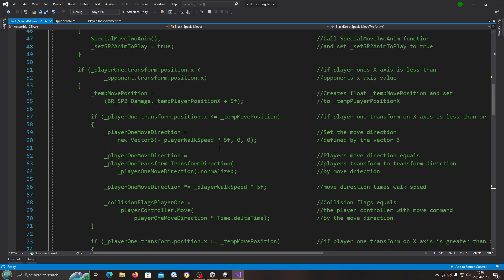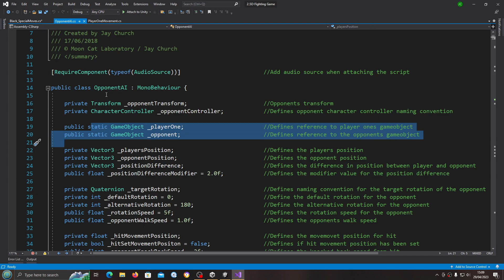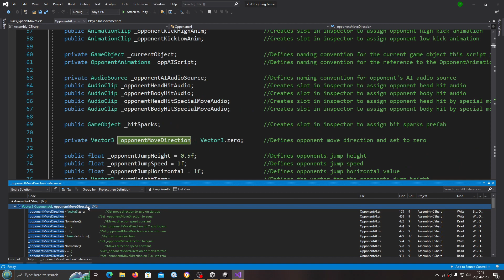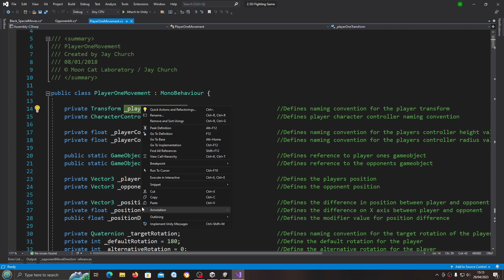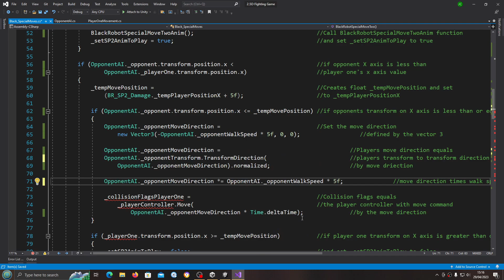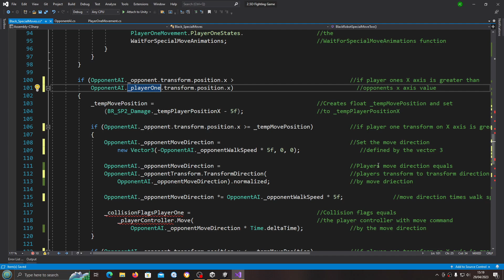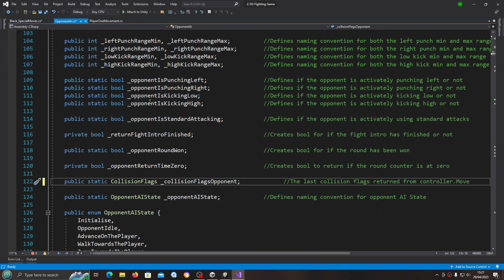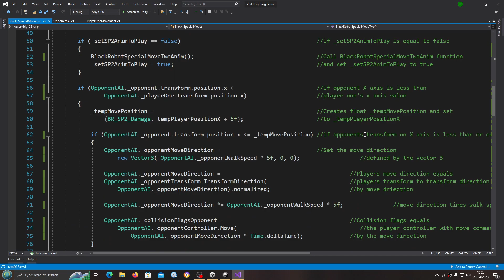Unity3D Fighting Game Tutorial #250 Special Moves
In this lesson we continue to work on the special moves.

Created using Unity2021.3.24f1